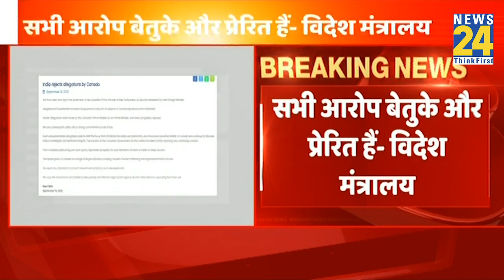‘Canada में हिंसा के लिए भारत जिम्मेदार नहीं’…भारत सरकार ने कनाडा के आरोपों को किया खारिज